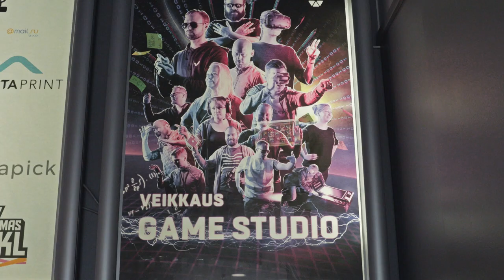Veikkaus Pelistudio Northern Game Summitissa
Veikkauksen Pelistudio osallistui pelialan ammattitapahtumaan Northern Game Summitiin Kajaanissa lokakuussa 2018.

Category
Sports